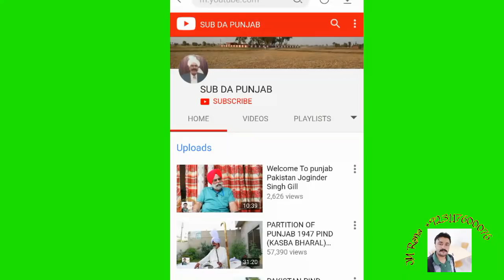PARTITION OF PUNJAB 1947 #28 From GHURAM village india patiala to kikarwali Gujranwala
PARTITION OF PUNJAB 1947 #28 Village GHURAM india patiala to kikarwali Gujranwala pakistan